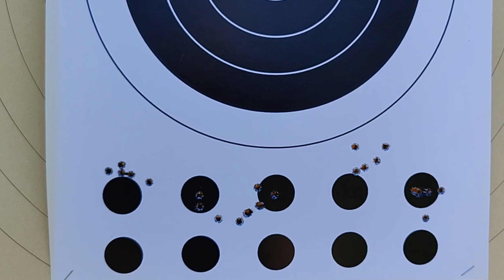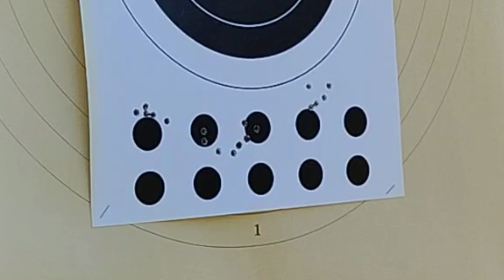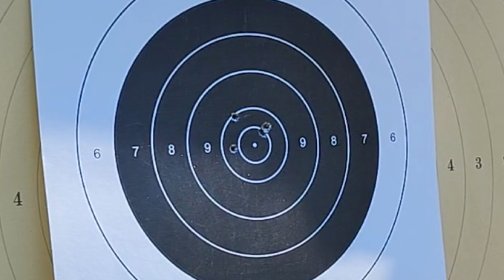Pienoiskivääri tarkka-ammuntaan - Ruger Precision Rimfire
Tämän päivän Shoot&Tell -jaksossa on esittelyssä Rugerin edullisemman luokan "sniper-piekkari". Tervetuloa mukaan!

Sellier&Bellot
Eley
Tactacam
Aawee